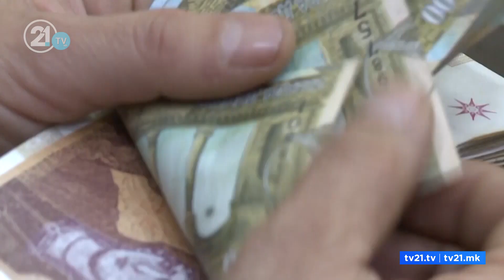ВО МАРТ, МИНИМАЛНАТА ПЛАТА СЕ ЗГОЛЕМУВА, КОЛКУ ЌЕ ПОМОГНЕ ЗА ЗГОЛЕМУВАЊЕ НА СТАНДАРДОТ НА ГРАЃАНИТЕ?